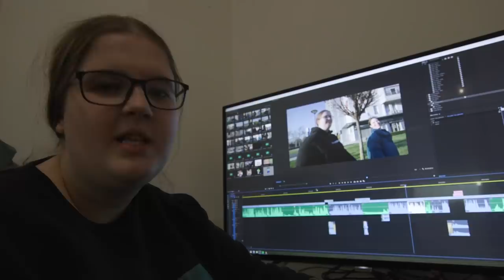Zašto Pijem Limunadu od 10 Limuna Bez Vode